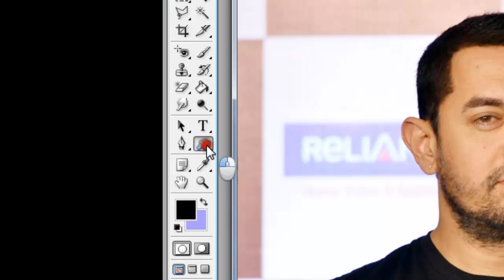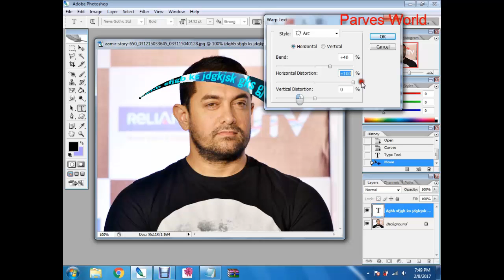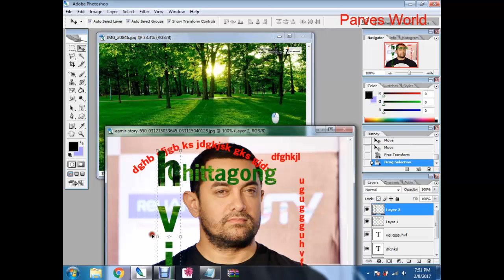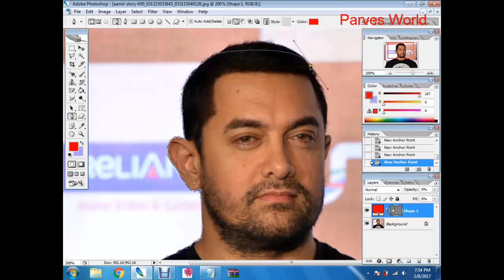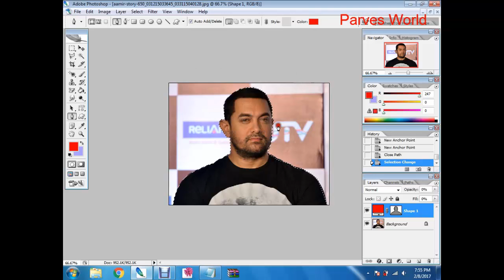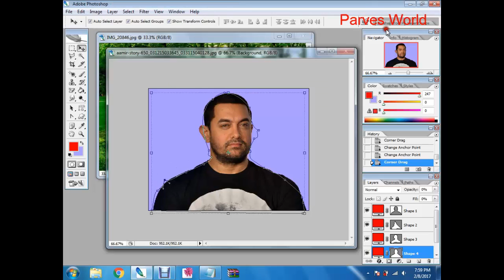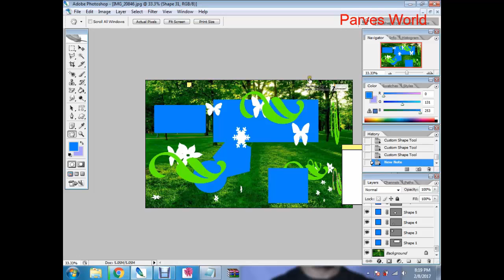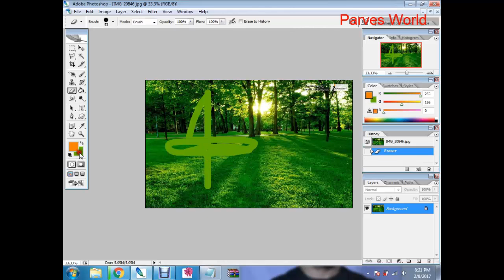Adobe Photoshop bangla Tutorials For Beginners Parts 3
Adobe Photoshop CS6 Tutorial for Beginners (Part 1)
Photoshop Bangla Tutorial
Adobe Photoshop Tutorial : The Basics for Beginners
Photoshop Tutorials
Adobe Photoshop CC Tutorials For Beginners
How To Get Started With Photoshop CS6 - 10 Things Beginners Want to Know How To Do
adobe photoshop cs6 free bangla tutorial
Photoshop Tutorials For Beginners (Part 1)
Photoshop CC 2017 - Full Tutorial for Beginners
Photoshop Tutorial: Layers & Layer Masks For Beginners
Photoshop CC Tutorial For Beginners: Get Up And Running In No Time With Photoshop CC